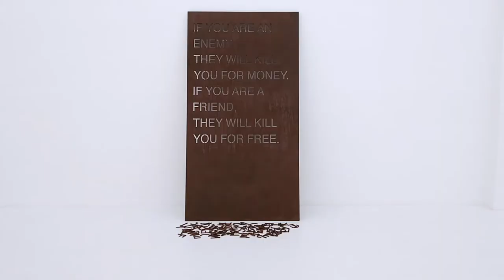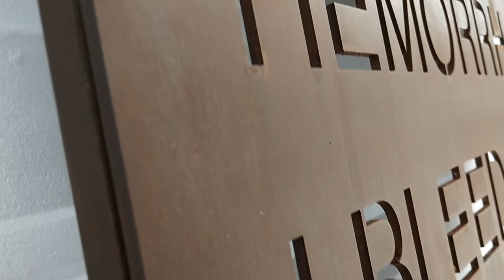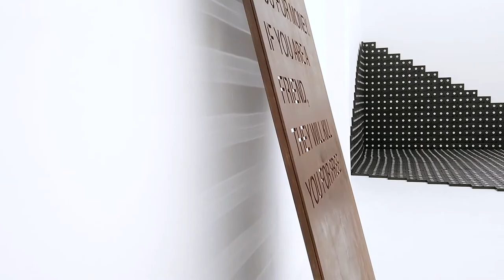mounir fatmi, The Observer Effect, ADN Galeria, Barcelona, 2021.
"The exhibition we are now presenting, The Observer Effect, brings together a series of recent productions through which the artist explores new ways of creating from paradigmatic elements that have been present in his work: analog technology and the written word. The title refers to the theory of quantum physics by which the observer influences the observed matter. Something similar to what is known in psychology as the Hawthorne effect that establishes modifications in the behavior of individuals in response to the self-awareness of being observed.

Similarly, Marcel Duchamp declared: "I sincerely believe that painting belongs to both the spectator and the artist." With these references, mounir fatmi asks the viewer to submit to observation in an unusual way; look and be seen from another point of view, transforming and altering the works in a game of reciprocity.

In The Observer Effect, mounir fatmi presents a journey full of traps; an austere space in which the viewer is confronted with works that question the power of the image and encourage reflection on the harmful effects of hegemonic discourses on history, interpretation, memory and identity."